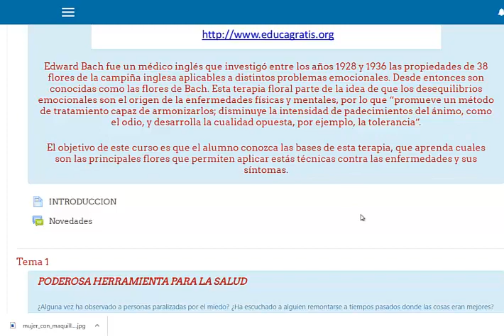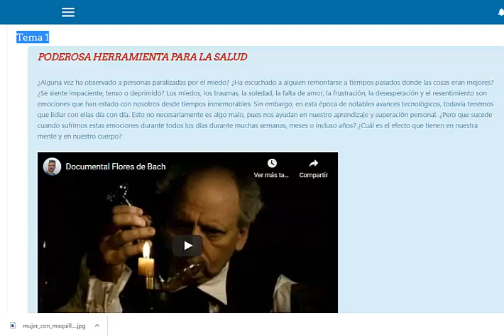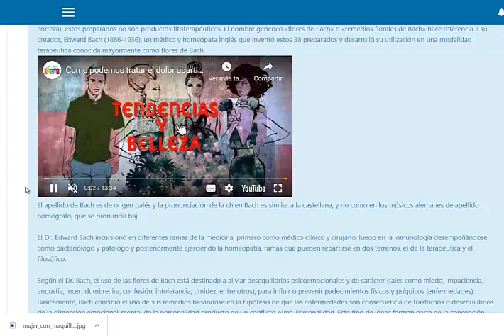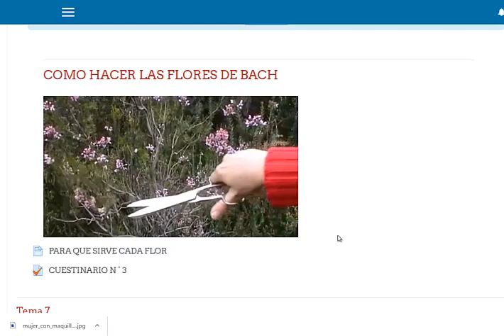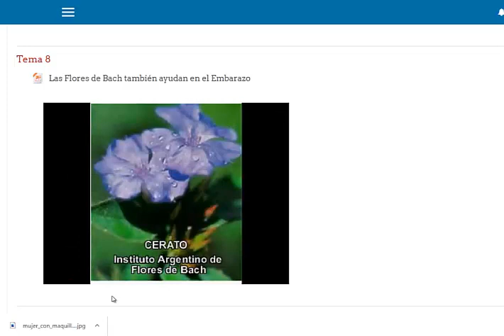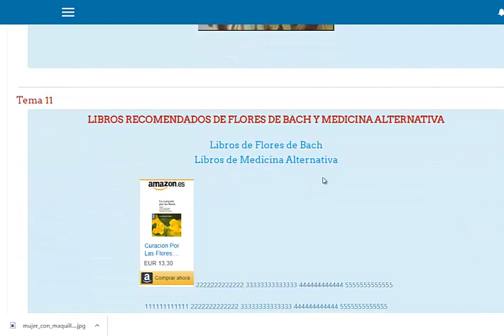Curso de Flores de Bach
Objetivo: Dar a conocer la importancia de la medicina alternativa y sus variados beneficios terapeuticos.